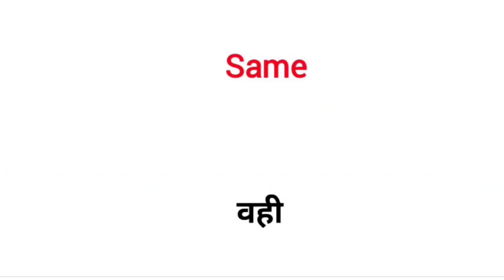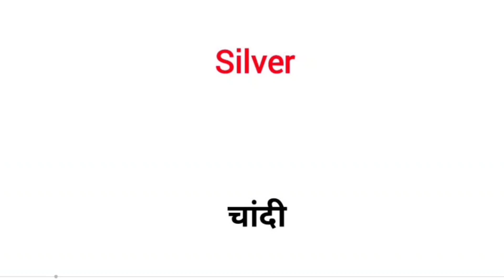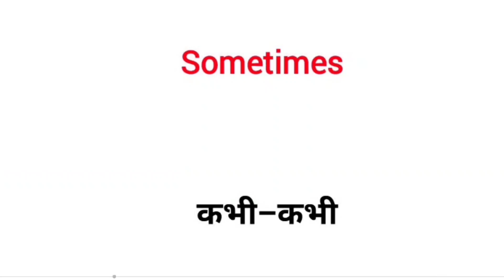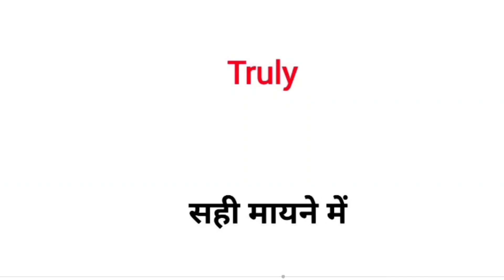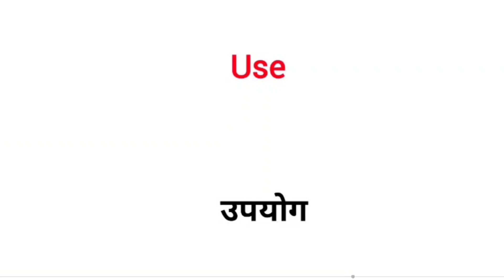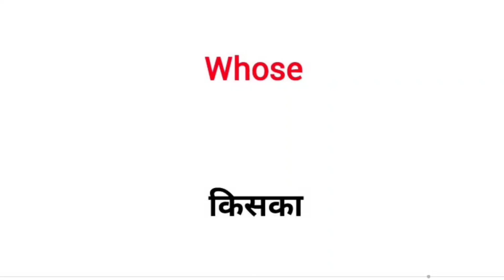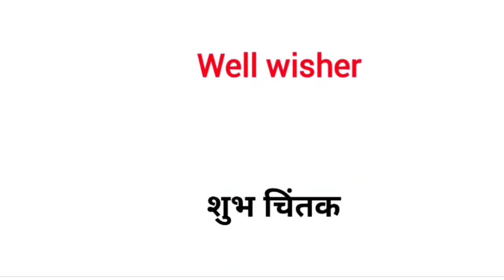English words with meaning| Basic Word Meaning English to Hindi | Daily use English Word Meaning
doston is video mein aap sikhane Wale Hain 100 Se Jyada word meaning Kyunki Day to day life mein bahut kam Aate Hain

Your Quresies
1.How to Teau English ৷৷

read english

english learn

english speaking

vocabulary practice

angreji kaise bole hain